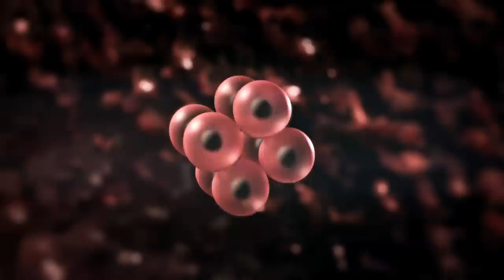Stem Cell Universe With Stephen Hawkings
Stephen Hawking tries to explain what science can tell us about the meaning of life through physics, philosophical discussion,and Hawking's own unique scientific perception, he attempts to shed light on humanities most profound question.